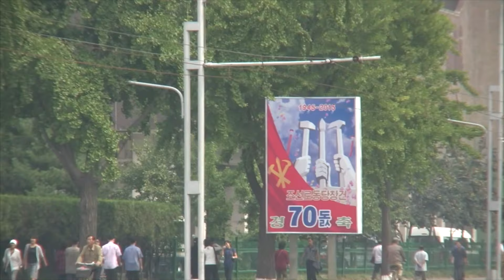Pyongyang:City-Screen -NorthKorea 北朝鮮 街の大型TV (平壌の世界268)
北朝鮮人民サービス事業。平壌駅のそばにある大型のスクリーンは市民向け情報サービス。映画やスポーツそして特にニュース番組などの国の放送が提供されている。

North Korean People's Service Project. The large screen near Pyongyang Station is an information service for citizens. It offers national broadcasts of movies, sports and, in particular, news programs.

  From Aramaki Project